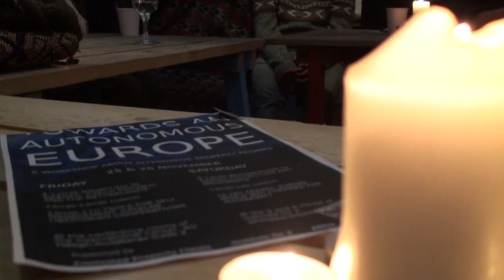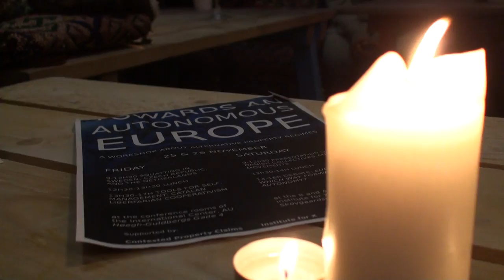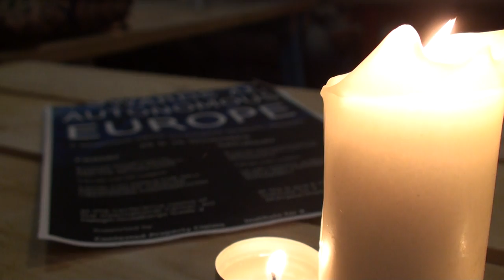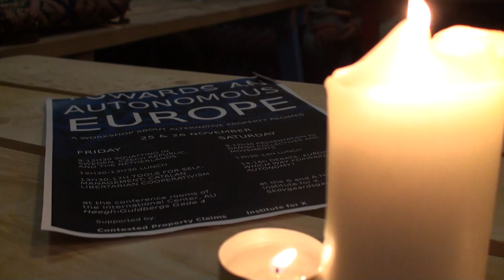Saturday afternoon debate @ Towards an Autonomous Europe - Part 3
François from Makvaerket collaborated with SqEK members who attented the Towards Autonomy Workshop to share this recordings of Saturday's debate